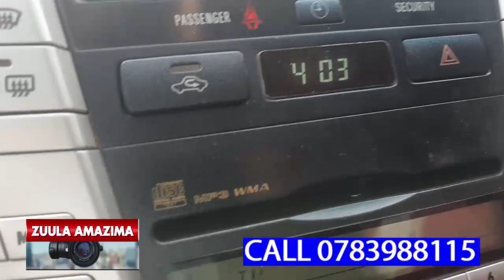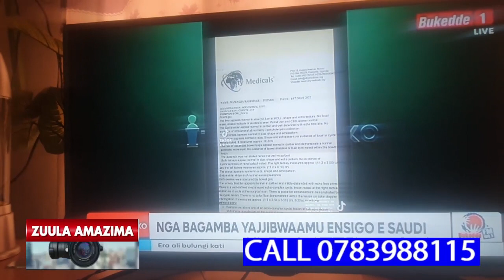BBA WA NAMPIJJA RASHIDA ATABUKIDDE ABA COMPANY YA HOREB OLWOKUTWALA MUKYALA WE,KALE MWAGALA MULAMU!!